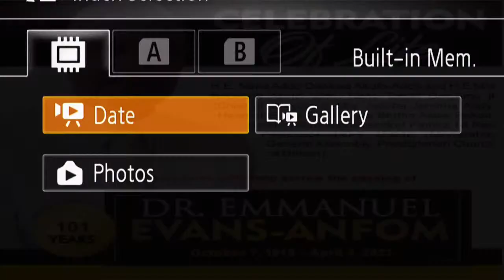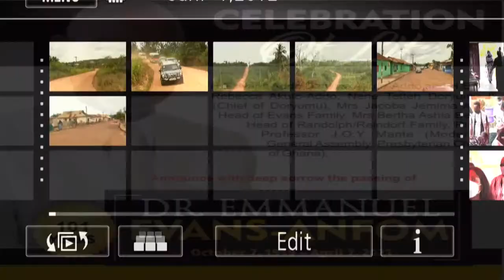Live Dr. Emmanuel Evans - Anfom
CELEBRATION OF LIFE DR. EMMANUEL EVANS-ANFOM